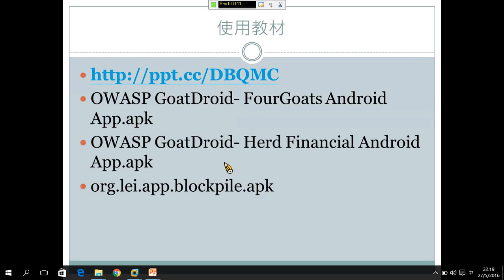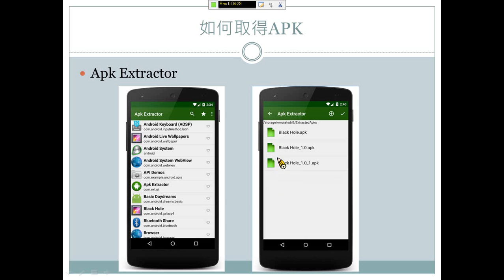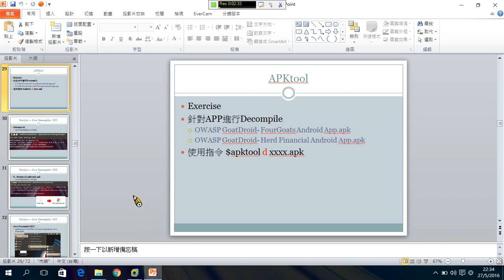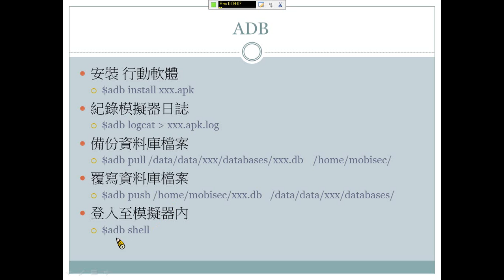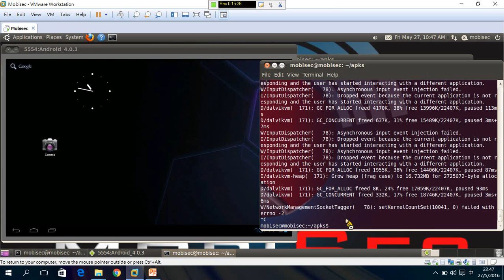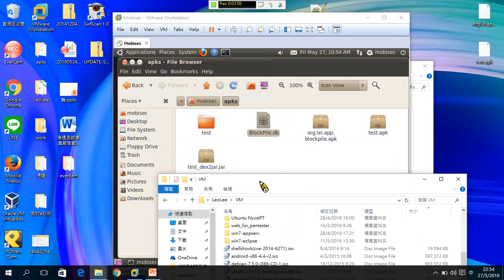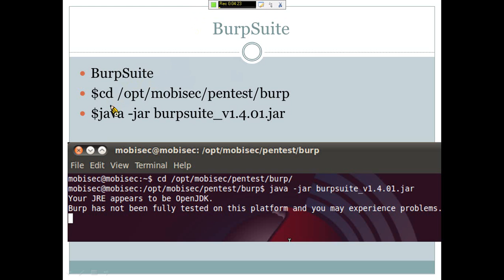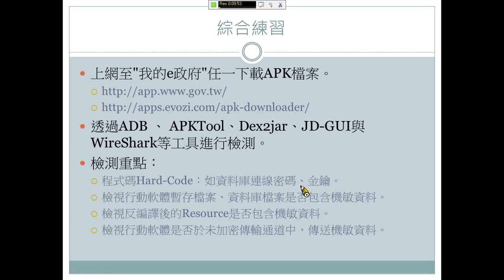行動軟體APP檢測